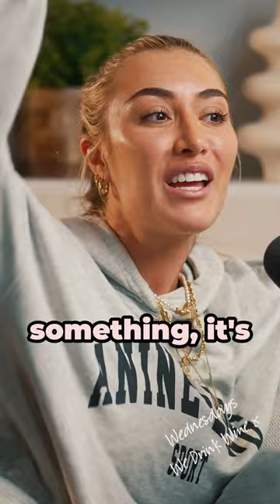Sophie gave Jamie THE ICK! 😳😱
The latest episode is out now!!! Join Melissa and Sophie as they talk all things dilemmas, relationships and icks. Don't miss it!